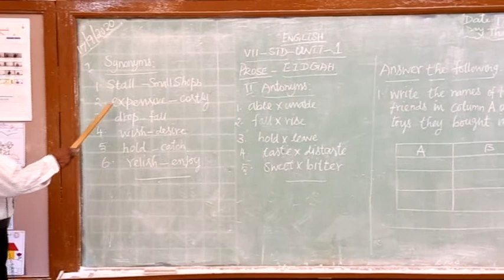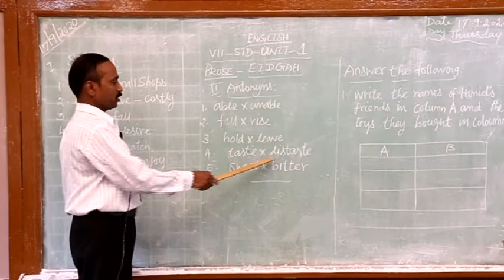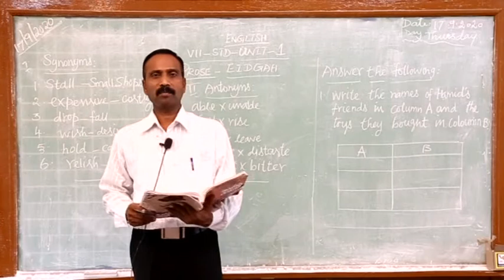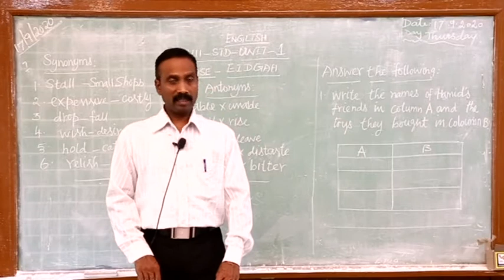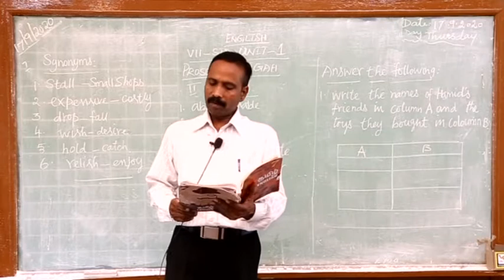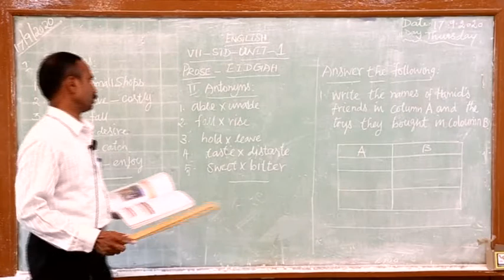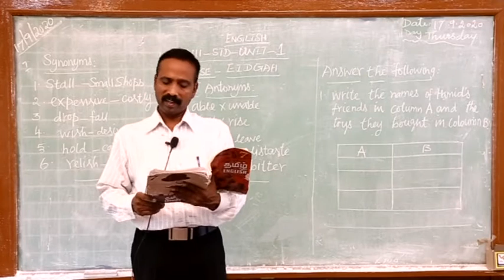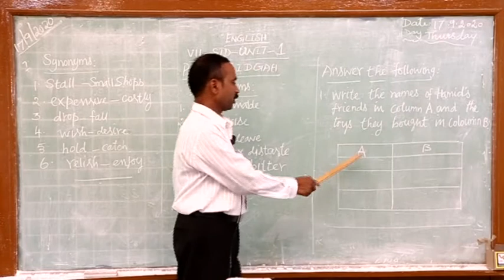7th English - Unit 1 - Prose - EIDGAH - Part 4